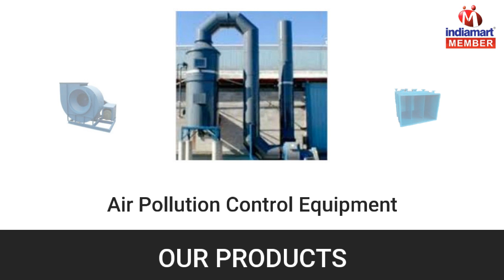Pp And Frp Products By Vlakno Composites, Ghaziabad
] Founded in the year 2011, we “Vlakno Composites” are a leading Partnership Organization that is affianced in manufacturing and supplying qualitative array of FRP Tanks, Pickling Tanks, FRP Industrial Blower,FRP Agitators, FRP Duct, etc. Under the headship of our Mentor “Mr. Anant Dhariwal”, we have gained tremendous success in this sector. Our firm is located at Greater Noida (Uttar Pradesh, India) and we are backed by a team of capable and devoted professionals.